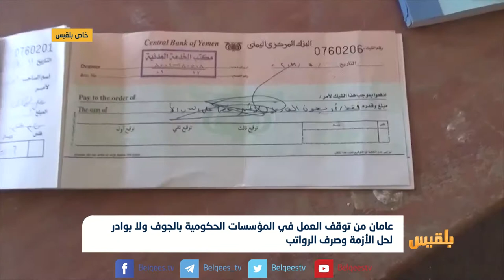كاميرا بلقيس توثق معاناة الموظفين في الجوف وتوقف العمل في المؤسسات الحكومية | تقرير: علي الجرادي